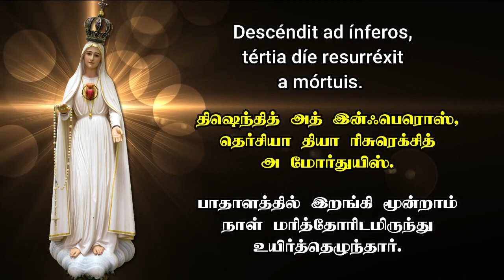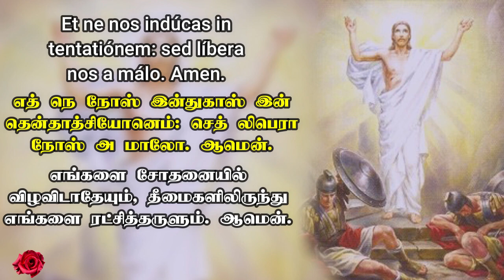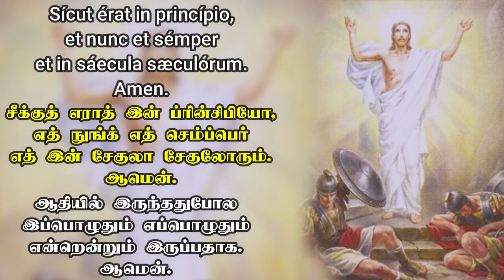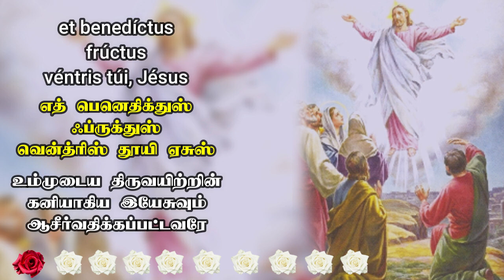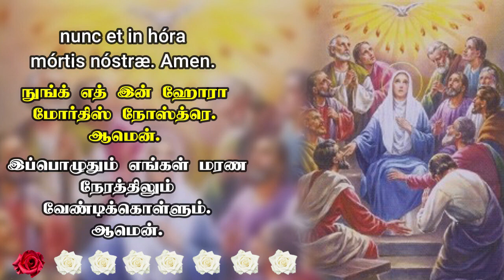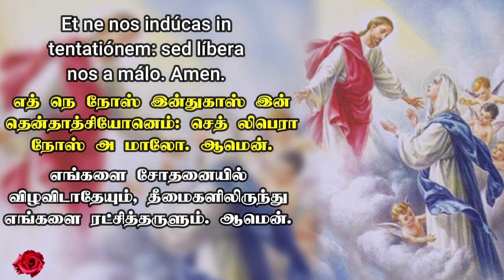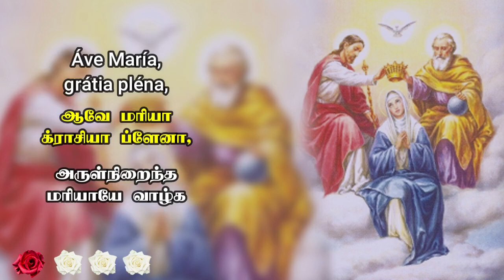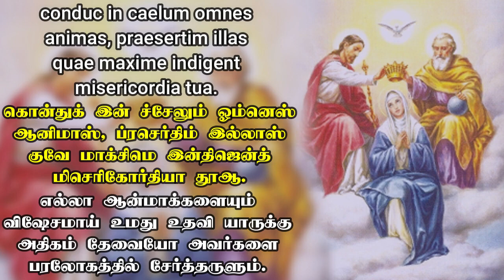லத்தீன் மொழியில் பரிசுத்த செபமாலை || தமிழ் வார்த்தைகளுடன் || Rosary in Latin || 12.06.2024